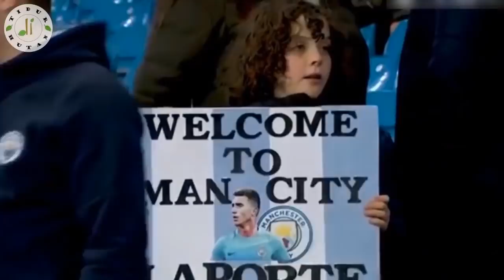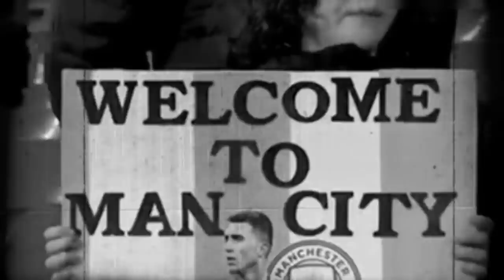5 Pemain Kunci Kesuksesan Manchester City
Manchester City akhirnya mengangkat trofi Liga Inggris musim 2018/2019 setelah bersaing ketat dipapan klasemen dengan Liverpool. Pasukan Pep Guardiola berhasil mempertahankan gelar yang dicapai musim lalu. Kesuksesan Manchester City menjuarai Liga Inggris musim ini tentu tidak terlepas dari performa impresif yang ditunjukkan para pemainnya. Guardiola mampu mengeluarkan kemampuan terbaik mereka. Nah, kali ini tidur di hutan mau membahas 5 Pemain Kunci Kesuksesan Manchester City.